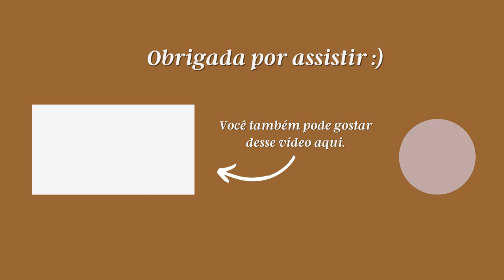MEU RELATO DE PARTO SEM INTERVENÇÕES PELO SUS| GABRIELA BEVENUTO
Oi, pessoaaal!
O vídeo de hoje é muito especial: o relato de parto do Timóteo!
Foram dias de ansiedade antes dele nascer e horas intensas durante o trabalho de parto, mas o Senhor nos ajudou em tudo!